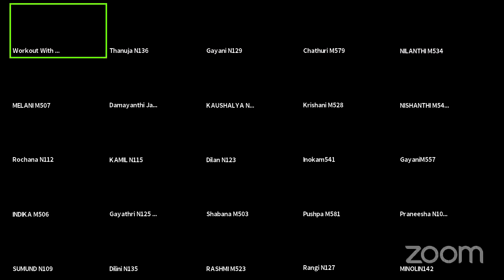WWH Zoom Class